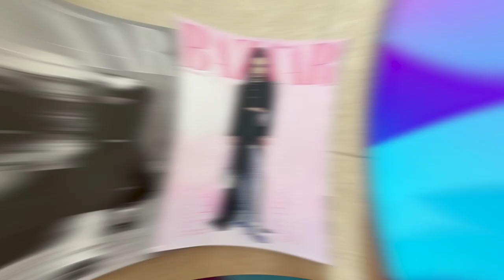11 Facts About Jang Won Young You Didn't Know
Jang Won Young makeup,fancam,chinese,english,plastic surgery,weight loss,eating.

Jang Won Young is a big fan of a famous American singer and did something interesting to increase her idol's fan base. Now, which lucky singer has caught Jang Won Young's attention?

Wonyoung is known as one of the best idol singers in Kpop but only a few know of her other talents! These are the 12 things Jang Won Young doesn't want you to know.

Inspired by Why People Hate IVE's Wonyoung

Inspired by [IVE LOG] WONYOUNG in PARIS 🐰 │NYOUNG LOG

Inspired by The Untold Truth About IVE's WonYoung

Inspired by Get ready with Jang WonYoung in Paris

Inspired by What's Really Happening With IVE's WonYoung